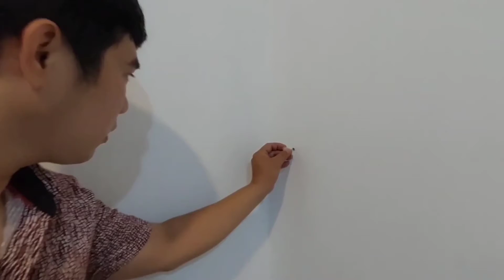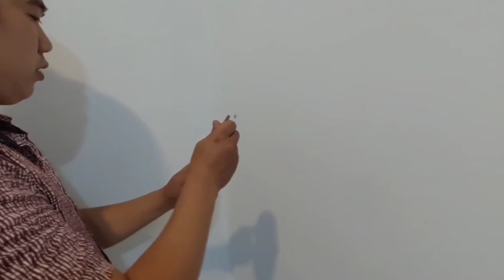Tutorial Cara Memasang Jemuran Pakaian Dengan Bor Dan Pixer Mudah Aja | Ide Kreatif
kali ini tutorial mmasang jmuran baju di dingding dgan bor dan pixer baut cacing lebi mewah elit dan bersih rapi gan
cara mudah pasang sndri mari di simak
ide kreatif nya ya

Klik lonceng dan tonton video keren dan menarik lainnya

Mohon maaf kalau ada kesalahan